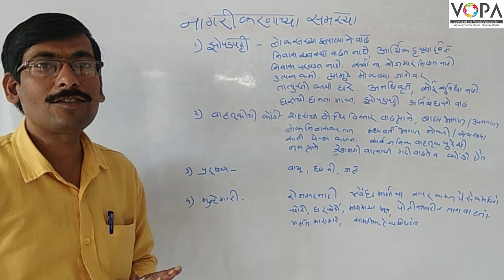९वी | भूगोल | पाठ क्र. १० | नागरीकरण | V5 | VSchool